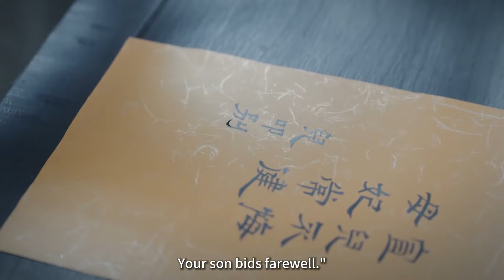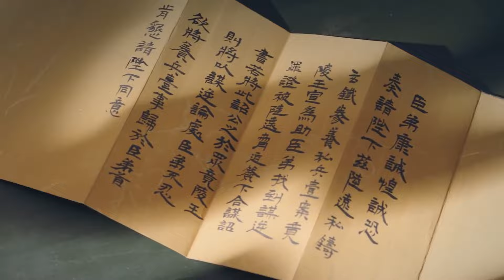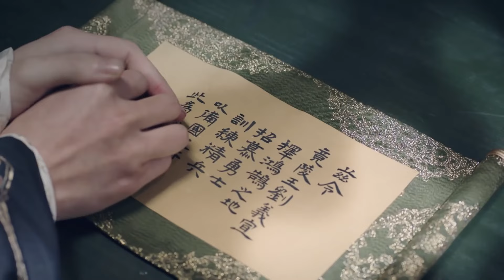速看EP14又被老婆當面罵了🤣驪歌一句話幫劉義康保下竟陵王定罪奸臣陸遠｜錦繡南歌/The Song of Glory/古裝/愛情/權謀/李沁/秦昊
▶ 《錦繡南歌》由#李沁、秦昊、蘆展翔 、戚跡、谷嘉誠主演的古裝言情權謀劇。講述劉宋元嘉年間，天下積弊積弱，監政劉義康羽翼未豐，暗中蟄伏。俠女驪歌借太妃壽宴獻舞，借機刺殺劉義康，卻成為劉義康和奸佞陸遠爭奪的棋子。陰差陽錯之間，驪歌成為沈家將門嫡女，並與劉義康聯姻。